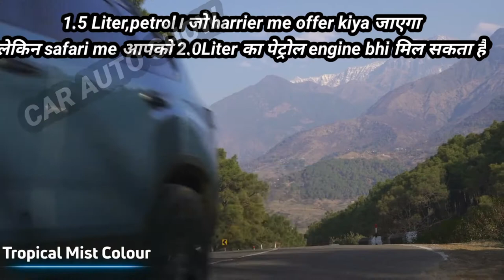TATA SAFARI 2021,NEW UPDATES. / NEW 4WD MODAL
Agreed that without a rugged, body-on-ladder construction, without any sort of four wheel drive option, and being a front wheel drive only doesn’t give the new SUV enough cred to carry the Tata Safari torch. But, as a six or seven seater SUV for the urban world, this new Safari has almost every box checked! It’s usable, comfortable, drivable, feature-rich, and it has street presence. It’s not perfect, of course. And to be honest, the segment it steps into is going to have some great buying options soon. Plus, though good, the new Safari isn’t as outstanding to be your default purchase.
You only get one engine on the new Safari – the four-cylinder, 170bhp, 350Nm, and two-litre diesel that it borrows from the Harrier. And, even though it uses a Land Rover platform, there will be no all wheel drive for the new Safari. It will remain a front wheel drive. The engine itself meanwhile is decidedly quiet and refined at low revs for a diesel. And there’s enough grunt in the low end of the engine to keep things both calm and accelerating so one doesn’t need to rev it out. The Safari is slower than the Harrier, of course, given the added heft. But not by much.
The new Safari is literally generations ahead of the older one when it comes to handling. The comparatively lesser weight, stiffer monocoque, and more modern suspension make the new Safari surprisingly manageable around corners. The ride on the new Safari though doesn’t
 have the same smothering quality to it like the older SUV. It is plaint, yes, but not exceptional. The steering, meanwhile, is surprisingly quick. And there’s hardly any delay off center. Add to it the new Safari’s quick and precise turn-in abilities, and you have an SUV that feels lighter than it is. But once turned in, the Safari does tend to roll about a bit, but thankfully, never to alarming levels.